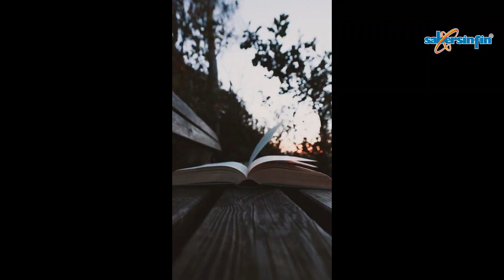Aterriza en mí. Poema del Dr. Salvador Calva Morales